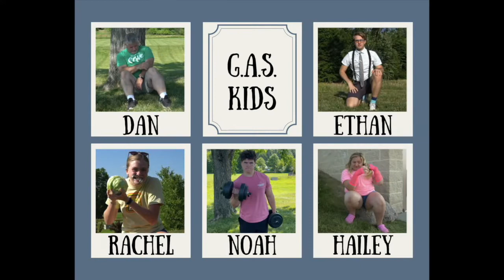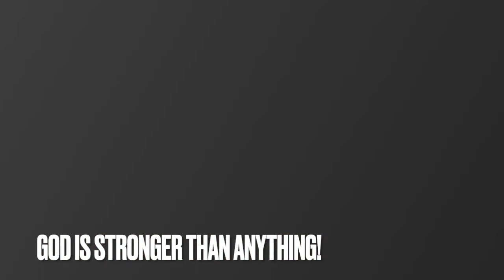Kidvid Day 4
God is stronger than anything!
“And I am convinced that nothing can ever separate us from God’s love.”-Romans 8:38